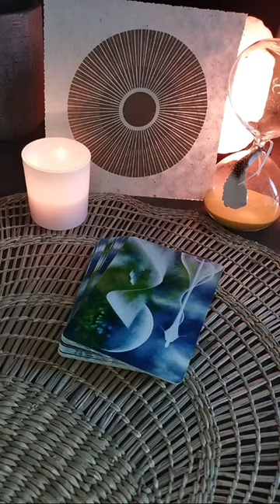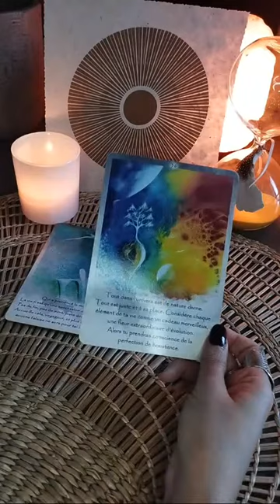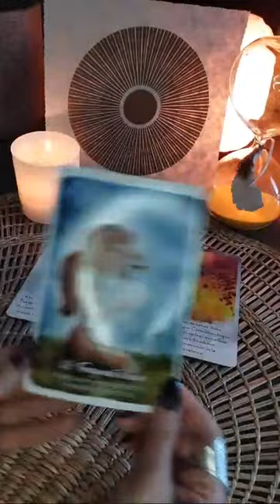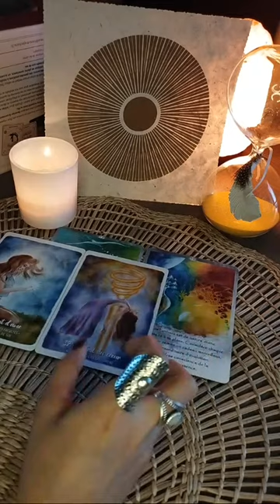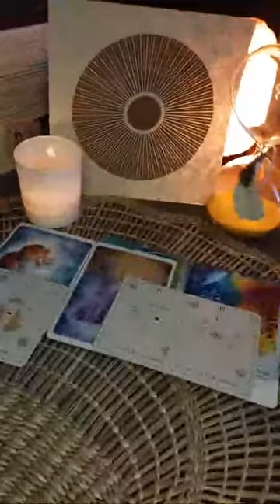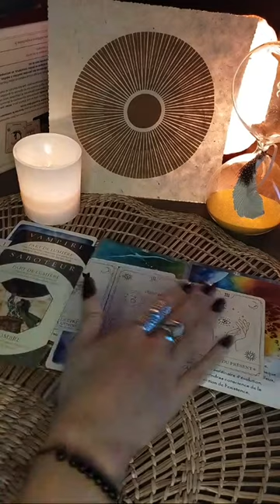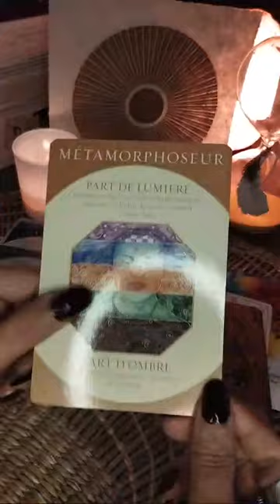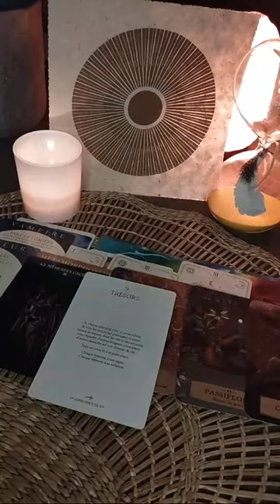Messages pour toi 😊💫 Intemporel Replay live